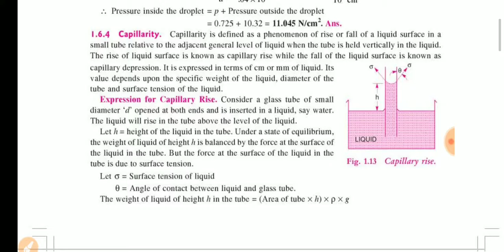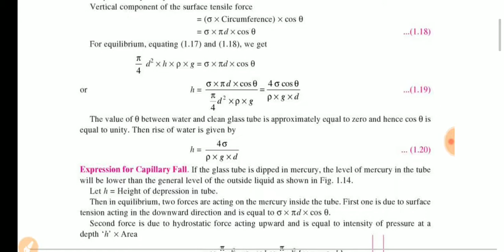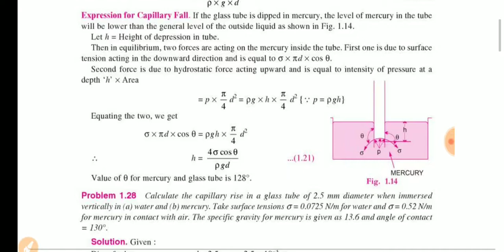surface tension and capillarity explain in hindi, fluid mechanics lectures in hindi